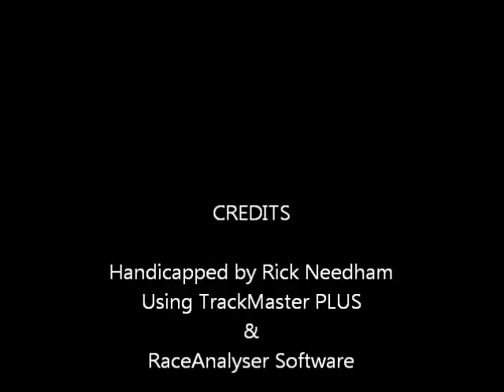Race #7 - Santa Anita - 10/20/2011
Race #7 - Santa Anita Park - Thursday October 20, 2011